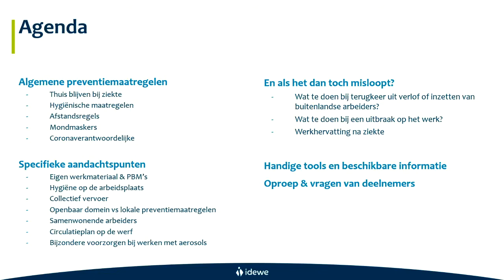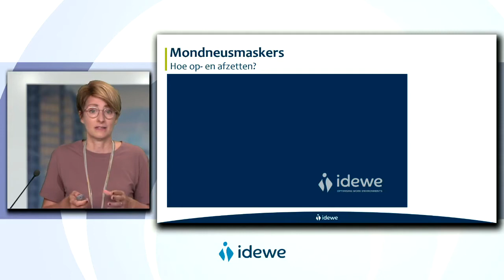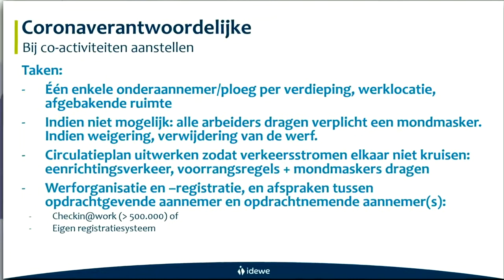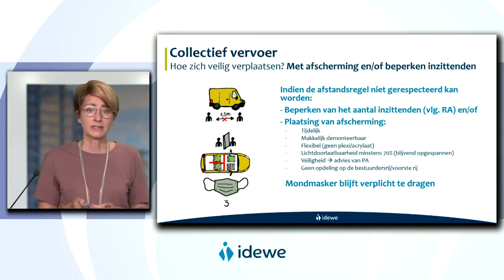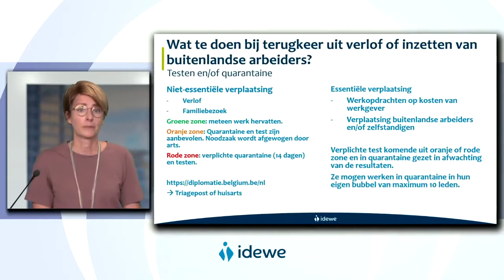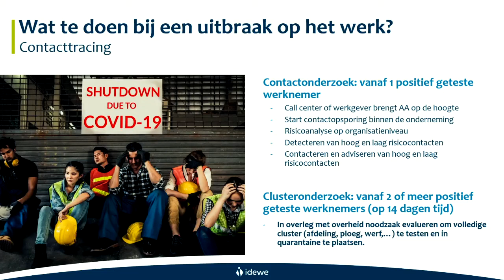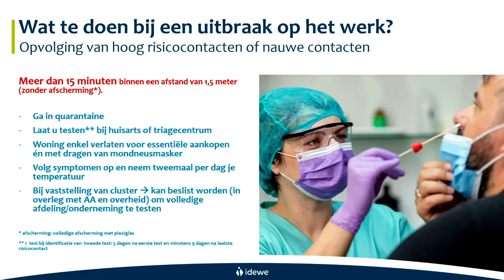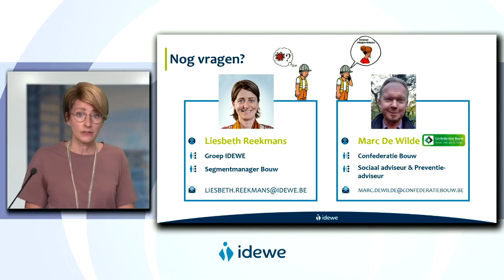Webinar 'Veilig aan de slag blijven in de bouwsector in tijden van corona'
Op 3 september 2020 organiseerden we het webinar 'Veilig aan de slag blijven in de bouwsector in tijden van corona' samen met Confederatie Bouw.

De vakantie is bijna voorbij maar het coronavirus is verre van verdwenen. Het is belangrijk om het virus van de werkvloer te weren en zo de veiligheid van uw werknemers te garanderen.

Ontdek de specifieke preventiemaatregelen voor de bouwsector en vindt een antwoord op uw vragen.